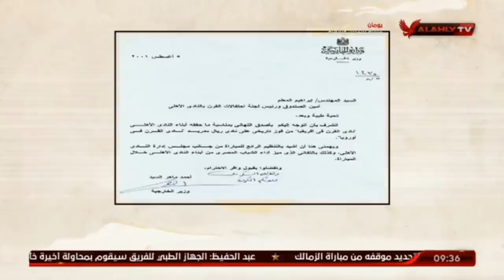ملك وكتابة : نادى القرن بخطاب وزارة الخارجية وليس " وزارة التموين " و لا يافطة